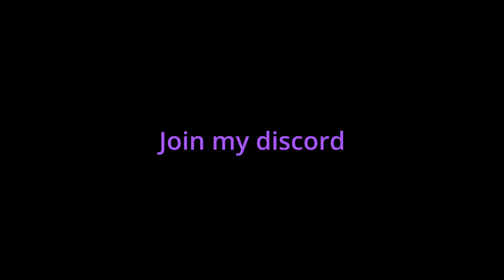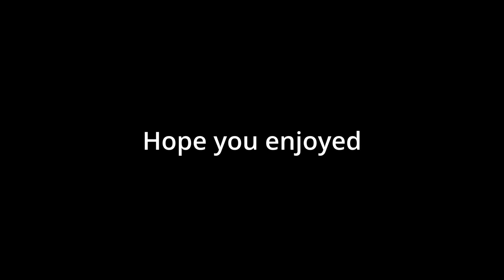Life as a MOD in Scary Baboon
Being a scary baboon mod can sometimes suck, please be nice to staff because we try our best to keep the game safe, other than the bad people this was an awesome video.